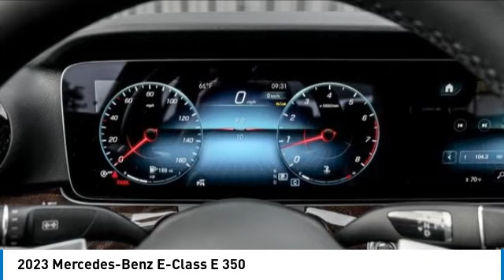2023 Mercedes-Benz E-Class M232721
2023 Mercedes-Benz E-Class E 350

Looking for the right sedan? Today could be your lucky day. this 2023 Mercedes-Benz E-Class could be yours.